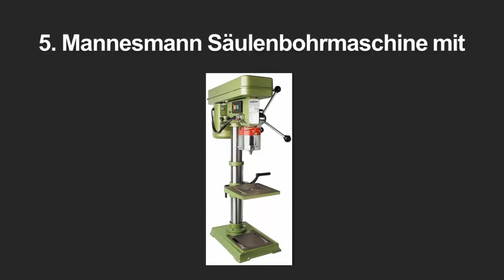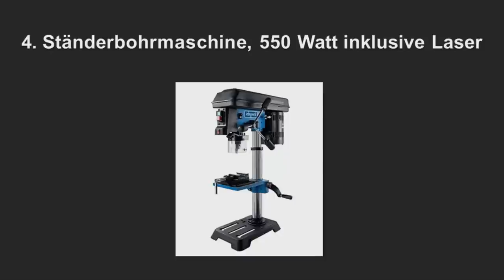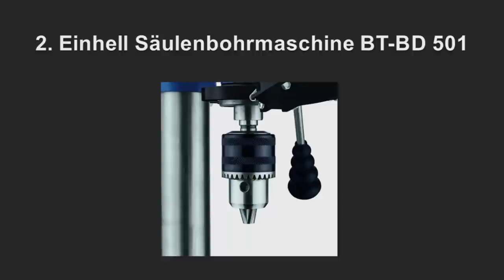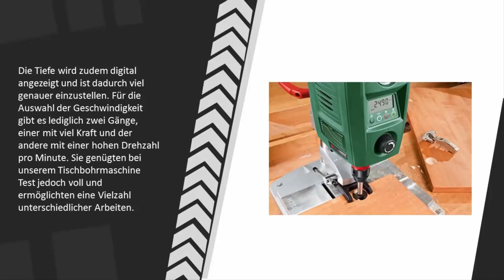Beste Tischbohrmaschine Test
Hier ist die Liste von 5 Beste Tischbohrmaschine Test.

1. Bosch Tischbohrmaschine PBD 40

2. Einhell Säulenbohrmaschine BT-BD 501

3. Proxxon Tischbohrmaschine TBM 220

4. Ständerbohrmaschine, 550 Watt inklusive Laser

5. Mannesmann Säulenbohrmaschine mit